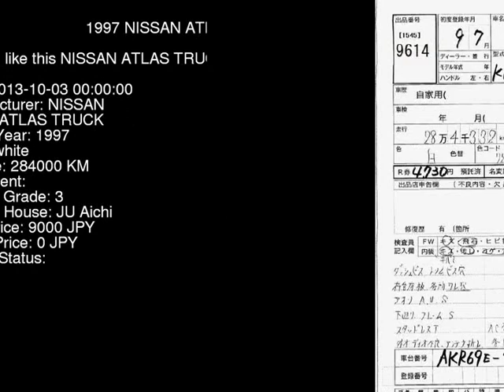1997 NISSAN ATLAS TRUCK AKR69EA